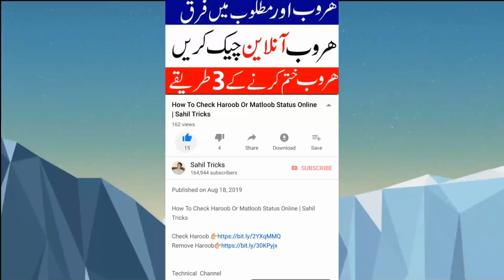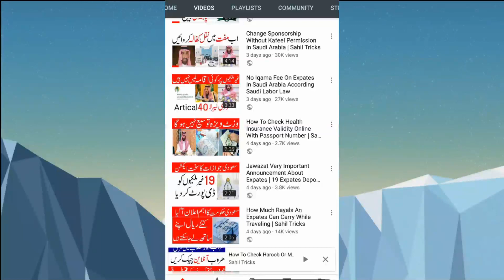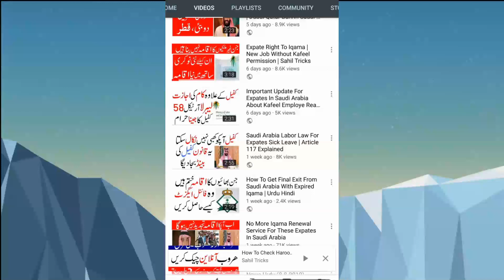Final Exit Right After Contract | Important Video For Expates